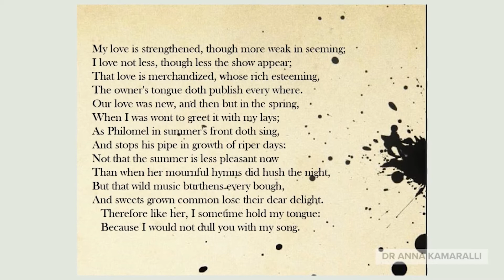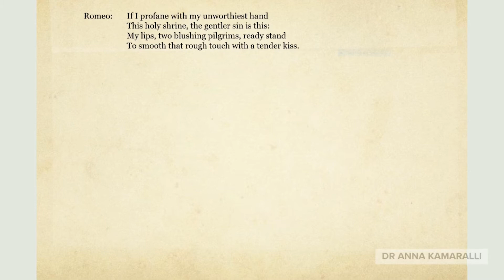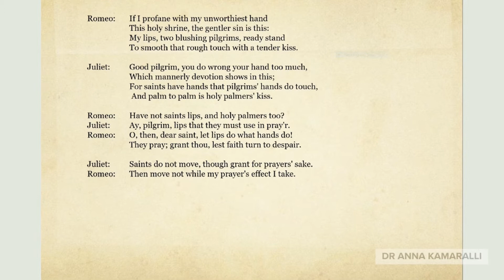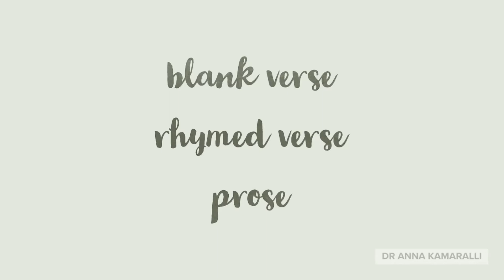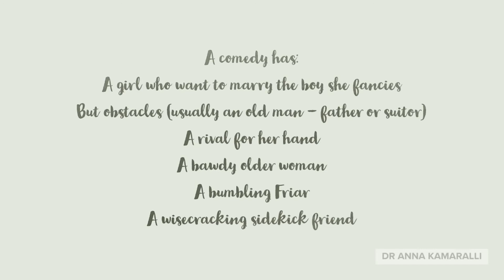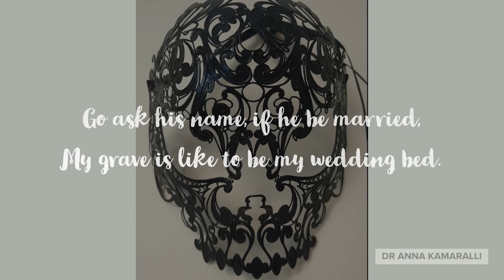All Strut, No Fret - Romeo and Juliet Episode 2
In the image of all the kisses near the end of the video, just one of the pictures is *not* actually from a production of Romeo and Juliet. Can you pick which one? Put your answer in the comments. There's no prize, I just think it would be fun to know if anyone can guess.

For actors, students and the generally curious who feel they're scratching the surface with Shakespeare, and would like to get more 'inside' the text.
This is the 2nd of 3 on Romeo and Juliet, where we look at the moment when the lovers meet, and the collision between comedy and tragedy.